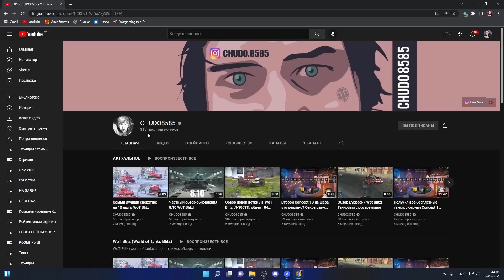ЛЕСЕНКА#22 | Легендарная ЗАРУБА | Zlobina_Liza против chudo8585 | Ветка ИС-7 | WoT Blitz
Всем хай!

Поддержите подпиской!

Меня зовут Саша, 21 год.
Ник - Zlobina_Liza.
Играю в WoT Blitz 6 лет.
Устройство iPad Pro 11 (2021).
Вице-чемпион мира по World of Tanks Blitz 2018 года.